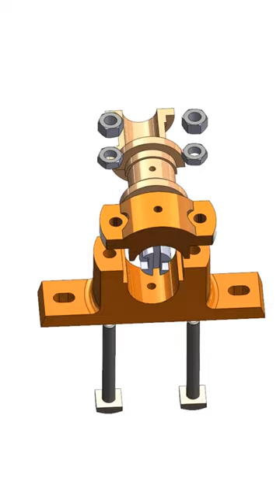pedestal bearing assembly animation